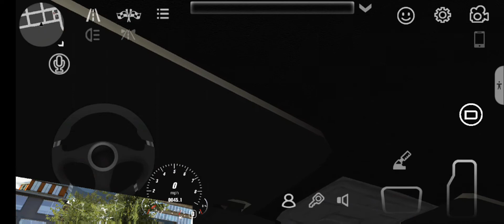I Reached 2 Million In-Game Money!|Car Parking Multiplayer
Hey guys, in todays I will be playing Car Parking Multiplayer and as you can see I reached 2 Million In-Game Money! Enjoy the video!